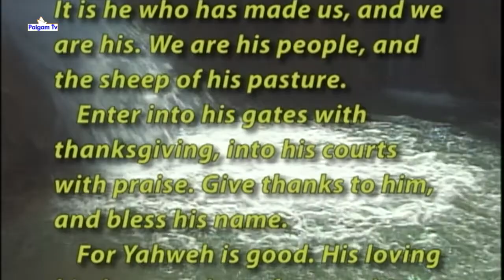The Good News | Urdu-Hindi Message | Pastor David Manuel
Pastor David Manuel, Kalam E Zindagi